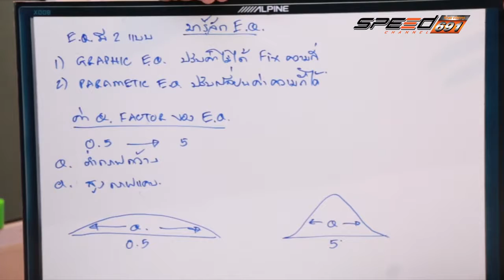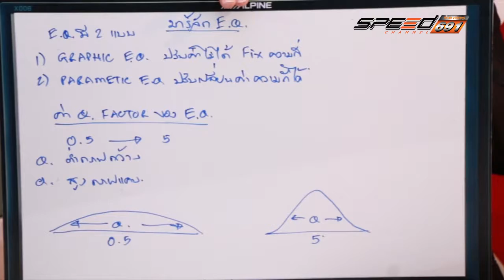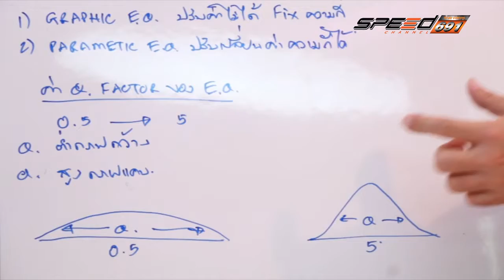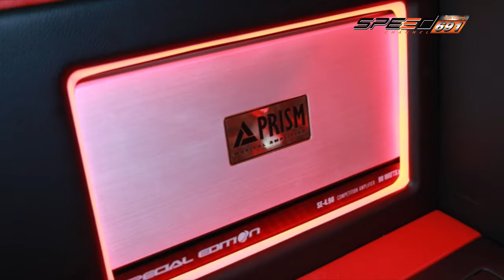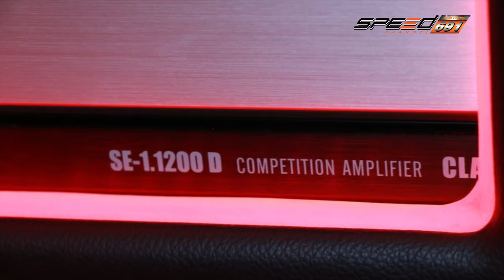Talk of the Sound 04 เม.ย. 59 (2/4)